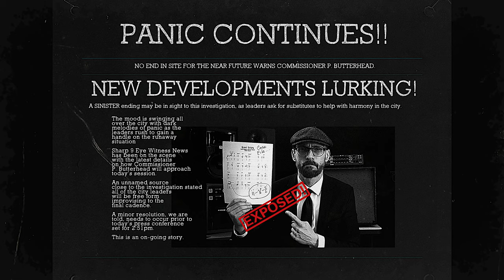Jazz - Standards You Need To Know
DIG IT! Welcome to SEASON 4 - JAZZ INVESTIGATIONS, Jazz - Standards You Need To Know - Episode 5.

In Season 4 of Jazz - Standards You Need To Know, we are going get a BIG LOOK at some tunes you may know and quite possibly a few YOU MAY NOT!

And as usual this JAZZ BOOK OF TUNES will give you an idea of the tunes you should be working on, first, if you are new to playing jazz.

AND, the tunes you should continue to be studying if you are an experienced player! This is key because many of these songs are ones that MANY players overlook as they advance in playing jazz.

NOW, DON'T FORGET if you DIG what I do, then,

The Solo Artist Tool Kit Mod 1

Bruce Gregori Video On Demand Subscription Discount
BGOD20

In Episode 1, SEASON 4 of The Jazz - Standards You Need To Know, we are looking at whole new set of standards that are sure to get you energized by playing jazz!

And of course, this week's pick is none other than Body and Soul!

Ah Ballads! Some people love to play on them and others don't really.

I think it is fun to play on a ballad once in a while to really understand how the harmony works and of course how to use space in your playing as well.

This is the classic standard ballad and one you need to have inside your book of tunes for sure.
Vocalists and horn players love this tune so take a ride on the train and get in touch with your soul.

As a side note, make sure to check out the full lesson, Body and Soul Jazz Guitar Lesson on the channel because of all the detail within this fantastic song.

Of course, as a Jazz Investigator, I take a strong look at The Jazz Standards You Need To Know, and I feel Body and Soul has so much to offer.

So to find all of this out - see what I just did there?, you know what to do. DIG IT and push play!

Peace

PS. There is a live demo of this song as well. Enjoy!

Key Times
0:00 Intro
0:25 Lesson Overview
0:52 Lesson Intro
1:04 Body and Soul - Reason 1
1:24 Body and Soul - Reason 2
1:48 Body and Soul - Reason 3
2:21 Body and Soul - Reason 4
2:52 Summary
3:09 Solo